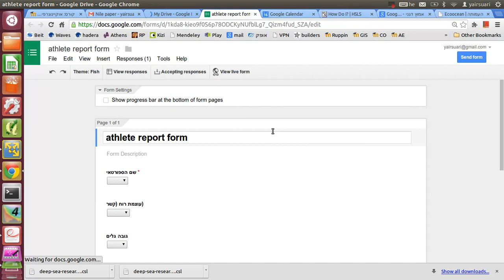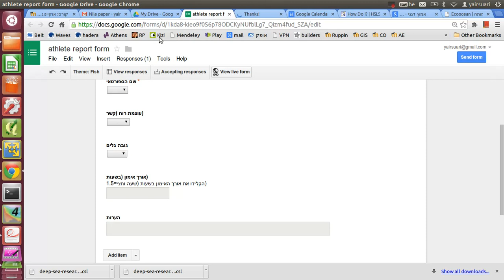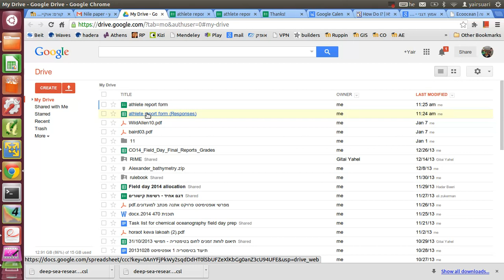4eli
הסבר על הטופס